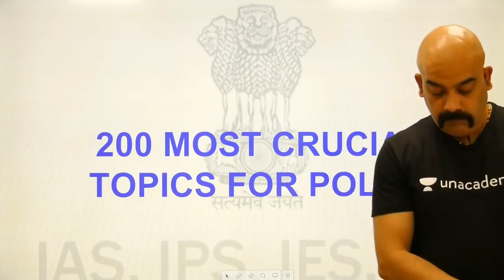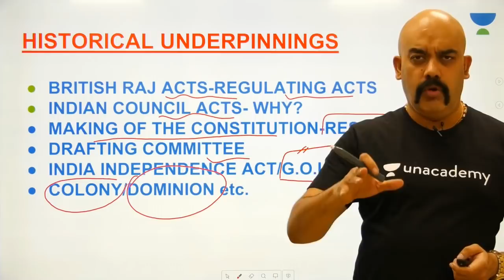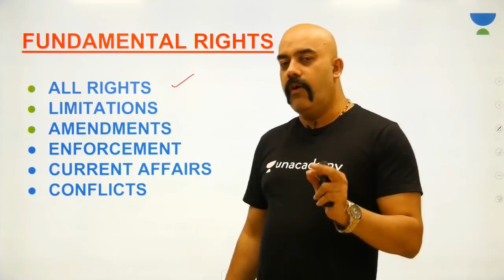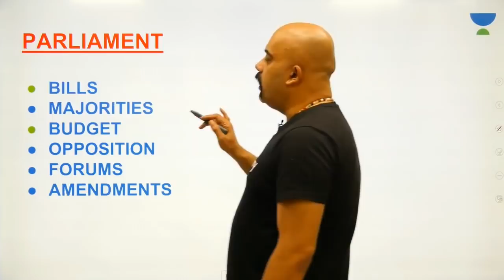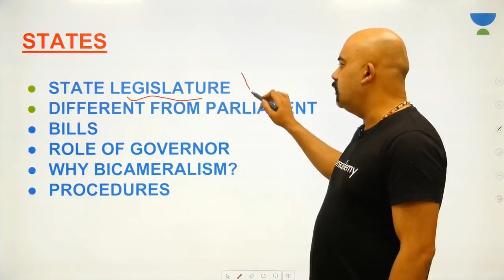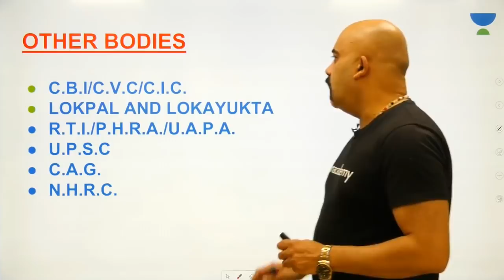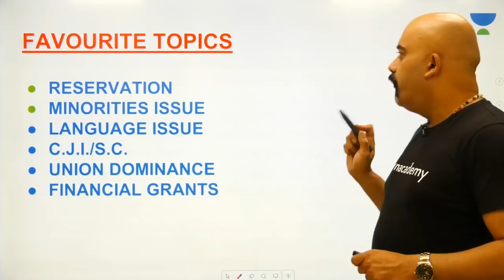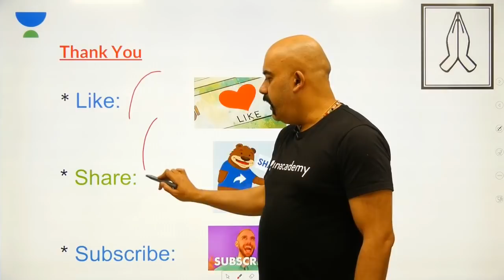200 Most Crucial Topics For Polity | UPSC CSE/IAS 2020 | Sidharth Arora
This lesson discusses on the topic of "200 Most Crucial Topics For Polity" by Sidharth Arora. It is very important for the UPSC CSE/IAS 2020 preparation.

Unacademy Plus Subscription Benefits:

1. Learn from your favourite teacher
2. Dedicated DOUBT sessions
3. One Subscription, Unlimited Access
4. Real time interaction with Teachers
5. You can ask doubts in live class
6. Limited students
7. Download the videos & watch offline